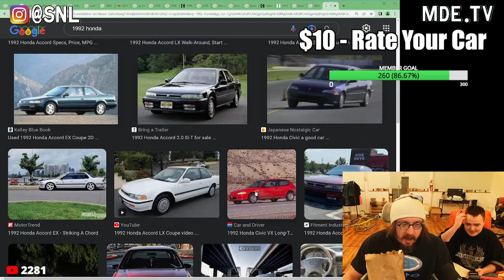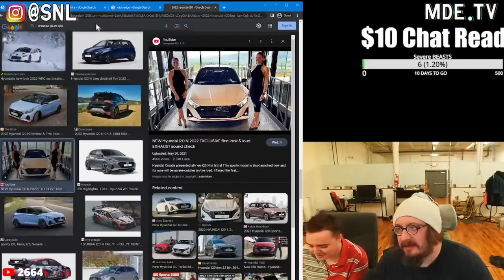Sam Hyde on Korean Beauty Standards